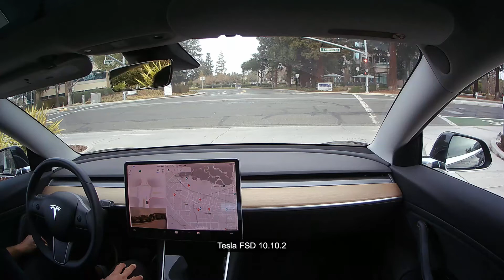Tesla FSD 10.10.2 - Apple Park Cupertino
Tesla full self driving testing in Silicon Valley, Bayarea